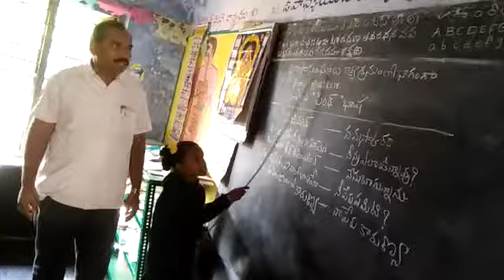Bhashasangam-Sindhi'MppsTellagunta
Bogolu-Mandal
SpsrNellore-Dt
Ap